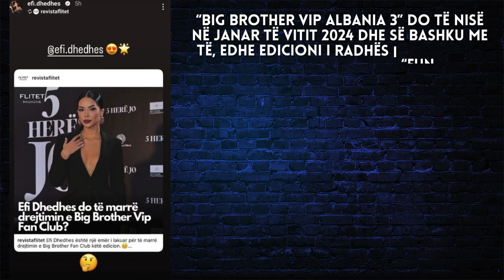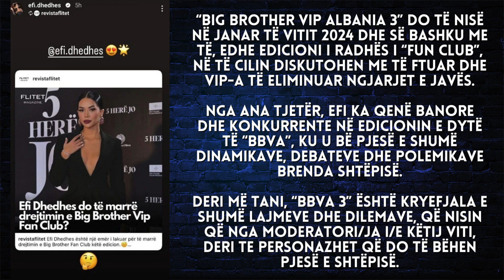U tha se Efi do e moderoj Big Brother VIP Fun Club!, ja çfarë thotë ajo! - 2023